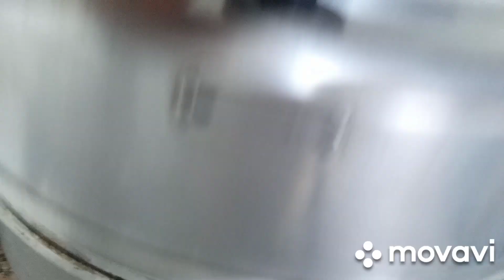شهيوة خفيفة وسريعة تحضير دجاجة بالخضار